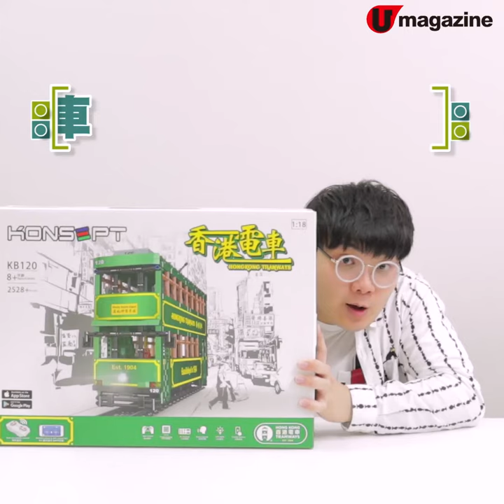【香港電車】記者試玩！智能遙控電車 還原度高 + 手機APP遙控、LED燈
相信近期留在家的時間較多，對煲劇、打機都開始厭倦，不如搞搞新意，砌積木模型。最近玩具公司KONSEPT與 香港電車公司，聯手合作推出了「智能遙控積木電車」，適合大人與小朋友一齊玩，即刻去片睇吓！

【INFO】
KONSEPT X 香港電車公司 — 智能遙控積木電車
售價：HKD$999
備註：適合 8 歲以上的孩童遊玩，內含微細部件，遊玩時應加倍小心。
全方位緊貼《U Magazine》社交平台